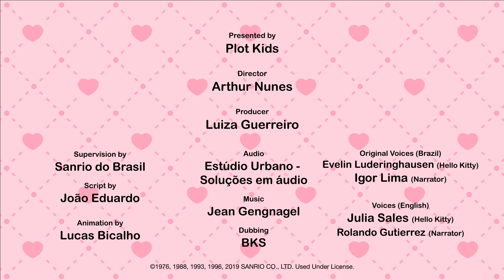Freizeit | Die Welt von Hello Kitty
SANRIO und HELLO KITTY sind Marken von Sanrio Company Ltd. Zeichenbilder sind urheberrechtlich geschützt.